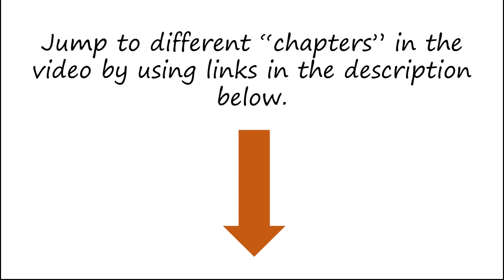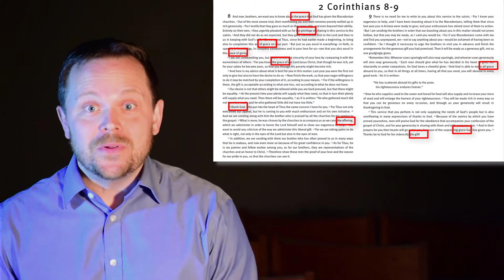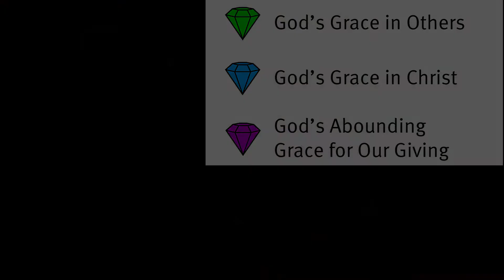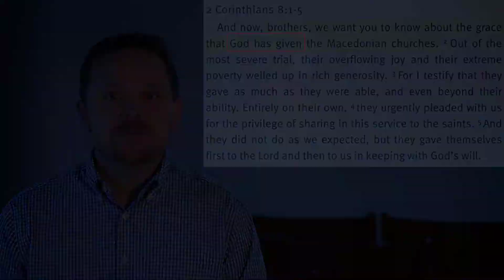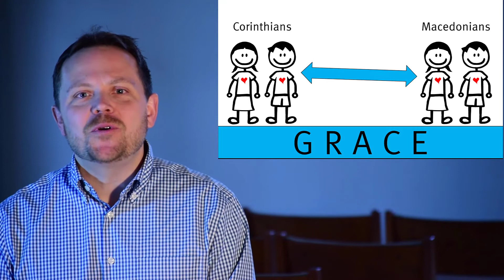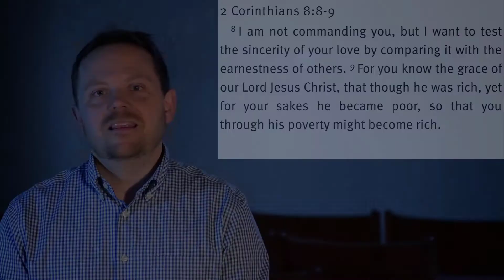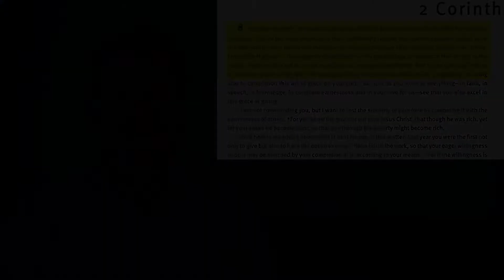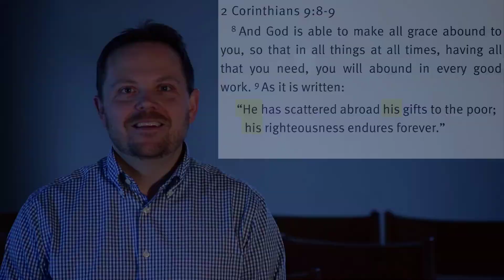2 Corinthians 8-9 God's grace for our giving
This Bible study video is designed to augment the home visit for Living Hope's "Not Unto Us" capital campaign. For the sake of time, we ask that you watch it before the home visit. If you do not have the opportunity beforehand, the video will be incorporated into the visit.

Use these links to jump to the beginning of each chapter:
00:04  Intro & Background
05:29  God's Grace in Others
8:56  God's Grace in Christ
13:41  God's Abounding Grace for Our Giving
20:08  Conclusion